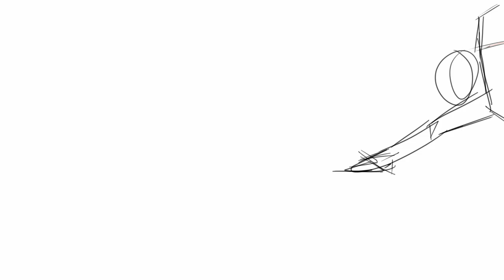animation 2021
short animation